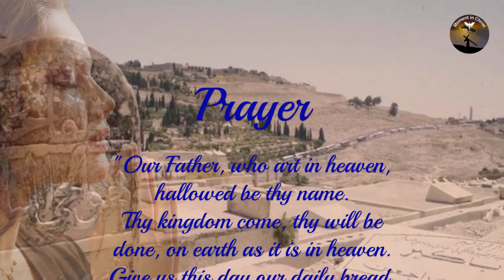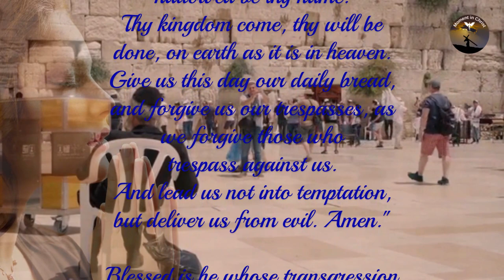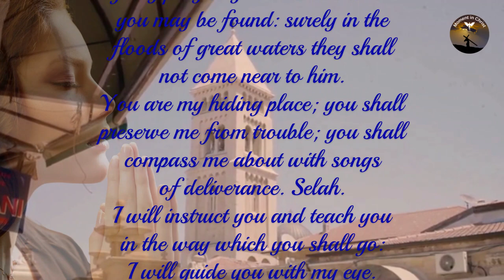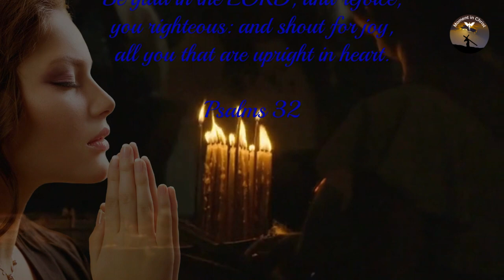Prayer of protection and deliverance Psalm 33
Hello, welcome to Canal Momento em Cristo, it's great to have you here.
"Join us in this prayer inspired by Psalm 33, where we will extol the Lord's everlasting goodness and mercy. We will acknowledge his faithfulness and justice in all his words and works, and we will seek his help and hope with upright hearts. Let us ask for protection and deliverance against evil, and let the light and guidance of the Lord lead us on our paths. Come and celebrate the inexhaustible source of mercy and forgiveness that is the Lord, in a prayer of gratitude and praise."
"Bless, O my soul, the Lord, let all of me praise his holy name.
For the Lord is good and his mercy is eternal, he is faithful in all his words and just in all his works.
God looks from heaven to the children of men, to see if there is anyone who understands and seeks God. All have gone astray, together they have corrupted; there is none who does good, there is not even one.
But the Lord looks to those who fear him, to those who hope in his mercy, to those who seek his help, to those who are righteous in heart."

👉 Prayer Channel .

Give us this day our daily bread, and forgive us our trespasses, as we forgive those who trespass against us.
And lead us not into temptation, but deliver us from evil. Amen."

Blessed is he whose transgression is forgiven, whose sin is covered.
Blessed is the man to whom the LORD imputes not iniquity, and in whose spirit there is no guile.
When I kept silence, my bones waxed old through my roaring all the day long.
For day and night your hand was heavy on me: my moisture is turned into the drought of summer. Selah.
I acknowledge my sin to you, and my iniquity have I not hid. I said, I will confess my transgressions to the LORD; and you forgave the iniquity of my sin. Selah.
For this shall every one that is godly pray to you in a time when you may be found: surely in the floods of great waters they shall not come near to him.
You are my hiding place; you shall preserve me from trouble; you shall compass me about with songs of deliverance. Selah.
I will instruct you and teach you in the way which you shall go: I will guide you with my eye.
Be you not as the horse, or as the mule, which have no understanding: whose mouth must be held in with bit and bridle, lest they come near to you.
Many sorrows shall be to the wicked: but he that trusts in the LORD, mercy shall compass him about.
Be glad in the LORD, and rejoice, you righteous: and shout for joy, all you that are upright in heart.

Psalms 32